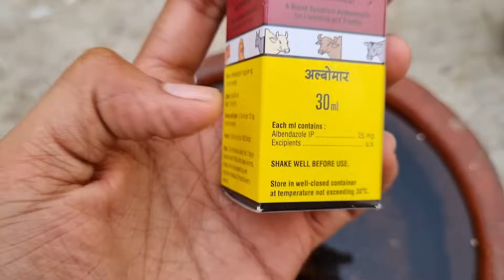Kya New Kabootar Bhag Jayega? 🤔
Hello Guy's
Aaj Mene Apne Sare kabootaro kaa Deworming Kr diya he and jo knak kabootar mene pkda thaa vo abhi mere pss set nhi he dekhte he ye kabootar hmare pss rheta he yaa bhag jata he. Video Achha lgaa Ho to Video Ko like and share Jarur karna 👍